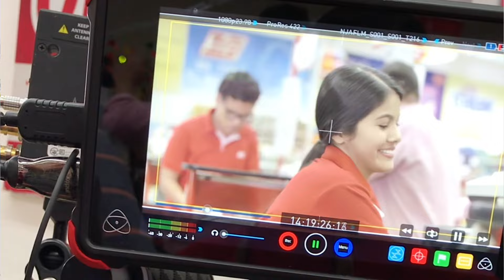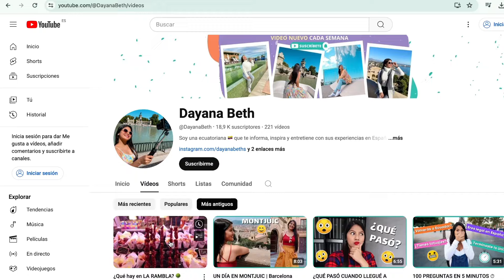🇪🇸​ Así ha sido VIVIR EN ESPAÑA después de emigrar de Ecuador hace 5 años 🇪🇨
Emigrar desde Ecuador a España ha sido una experiencia increíble y, sin duda, un gran paso en mi vida. Hace poco cumplí 5 años viviendo en España. ¿Cómo ha sido estar aquí? ¿Cuáles han sido mis realidades? ¿Valió la pena dejar Ecuador? ¿Me gusta España? Hoy te lo cuento todo. 😊​

 💜​ Mi podcast "De Raíces a Ramas"